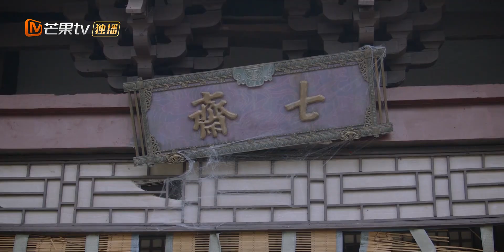【Clips】 元仲辛被抓七斋被软禁 | Young Blood 2 | Highlights | Mango TV Monsoon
《大宋少年志2》定档7月29日！七斋热血回归！有幸报国不负少年！

简介：《大宋少年志》续集，秘阁七斋六子，依旧还在一起。如今没有秘阁，没有师长，没有后援，没有建制，但他们还有彼此。只要人还在，七斋就不会消亡，秘阁也依旧存续。少年们选择延续秘阁之路，消除战乱，砥砺前行。他们不会在历史留下姓名，但是正是无数无名者，在撑起岁月的磅礴。

导演：王飞/ 周楠
演员：张新成/周雨彤/郑伟/王佑硕/苏晓彤/付伟伦